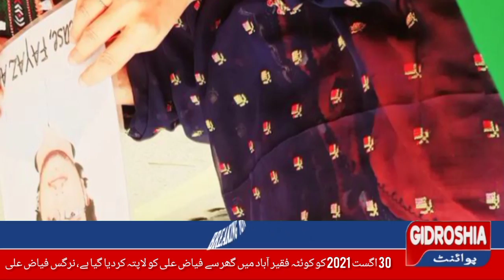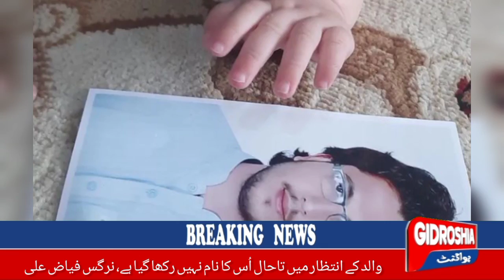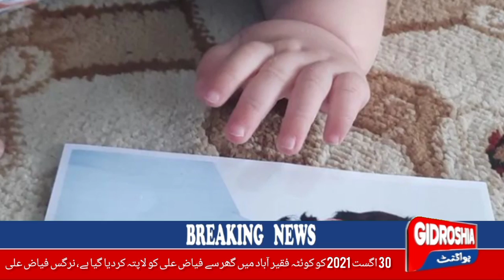9 مہینے گزرنے کے باوجود فیاض علی کا ابھی تک کوئی پرساں حال نہیں، نرگس فیاض علی